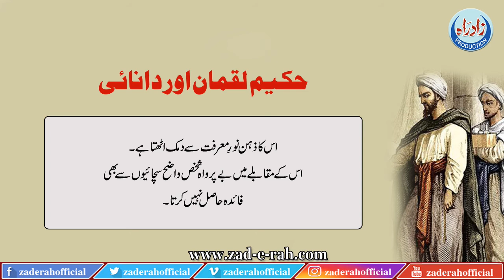Hakeem Luqman Or Daanaayi | Zad-e-Rah Official | 2022